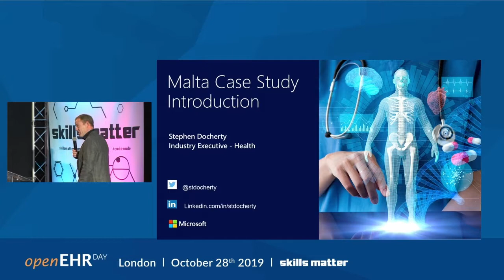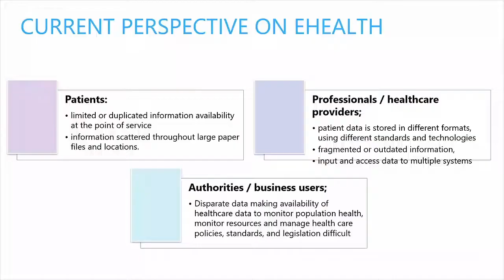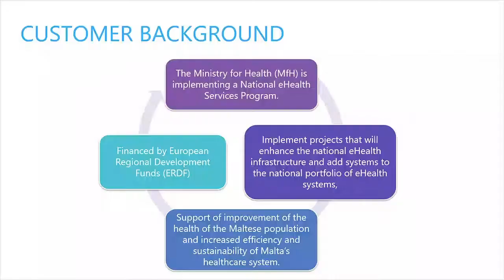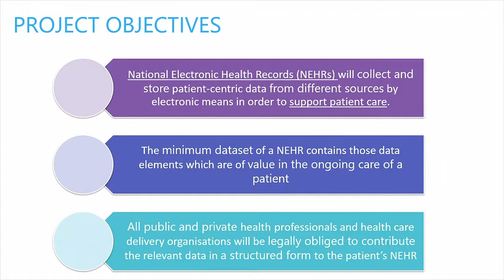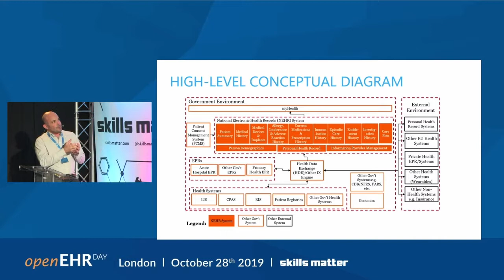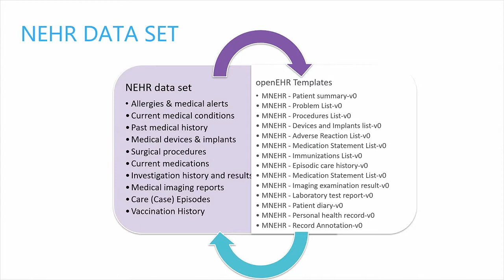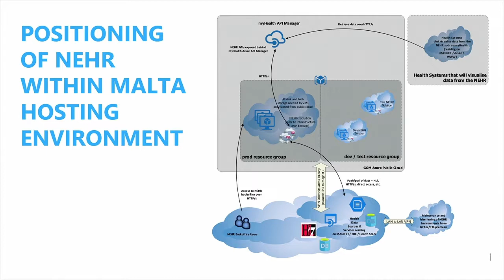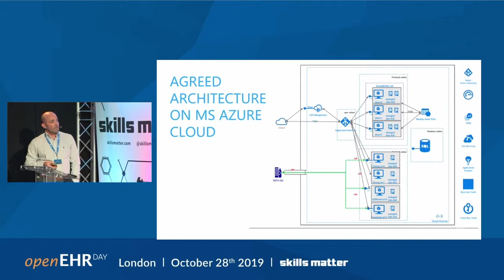Stephen Docherty, and Christian Gatt; Malta: openEHR based national EHR in Public Cloud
openEHR Day in London - October 28, 2019
Case Study: Malta: openEHR based national EHR in Public Cloud
Stephen Docherty, Industry Executive, Health, Microsoft.                                  Christian Gatt, Senior Architect, PTL Limited